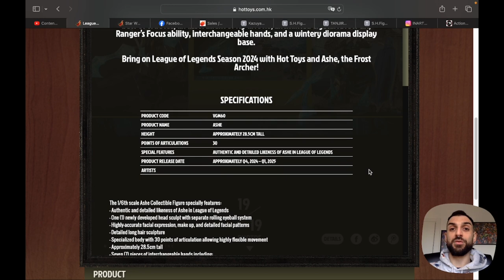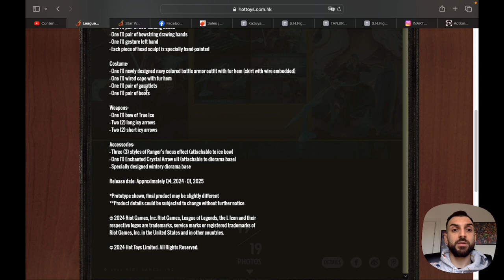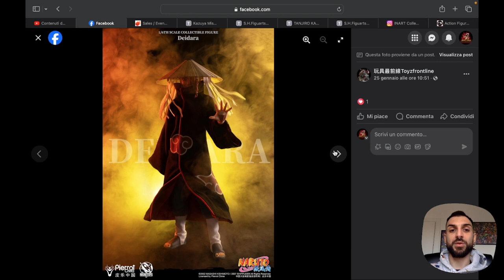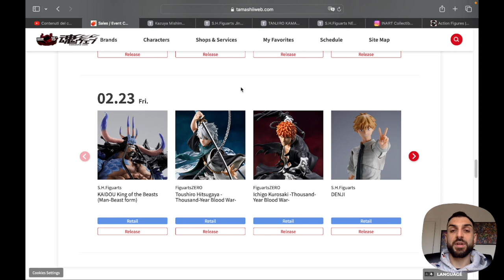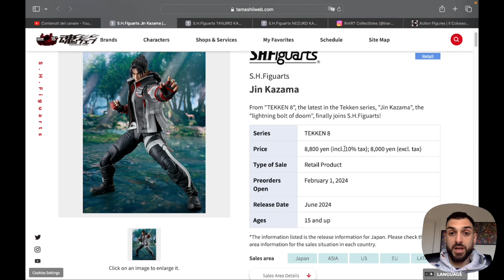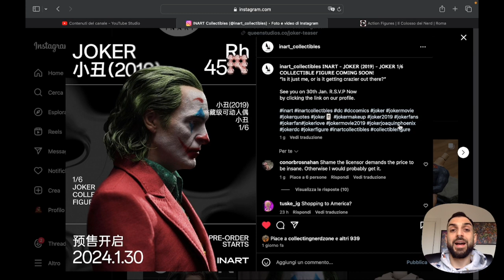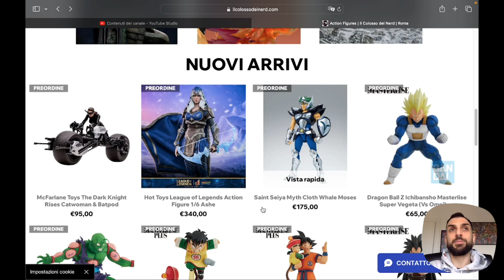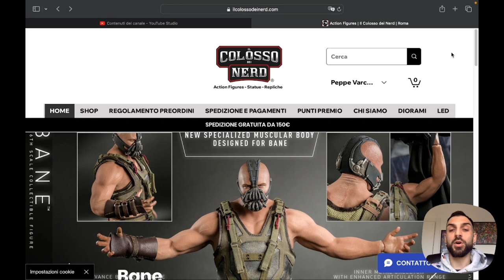News: Tekken 8 è qui! Finalmente svelato il nuovo capolavoro di Hot Toys! Settimana di fuoco!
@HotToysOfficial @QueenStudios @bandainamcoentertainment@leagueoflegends